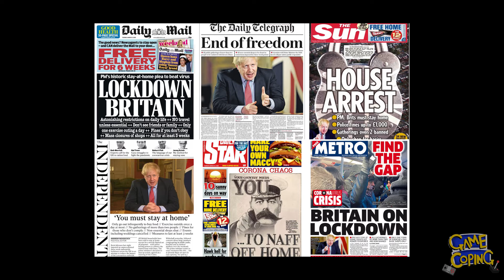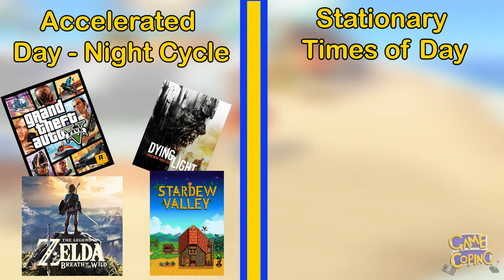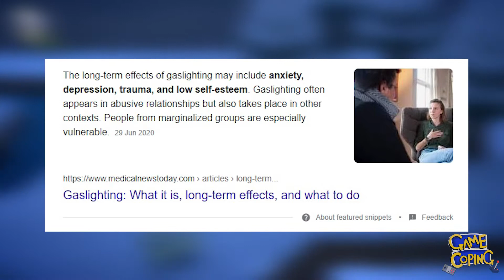Animal Crossing's Secret: Playing With Time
Animal Crossing is a game like no other, but... how? What does it do so differently from everything else on the market? ...Other than being completely adorable, of course.

If you enjoyed this video, please click the subscribe button, and why not share it with a friend who also spent the entire pandemic playing Animal Crossing and weeping into their Switch?

Thank you SO much to The 8-Bit Big Band for allowing us to feature them in this video!

Be sure to check out our podcast to catch up on the month's biggest video game news...